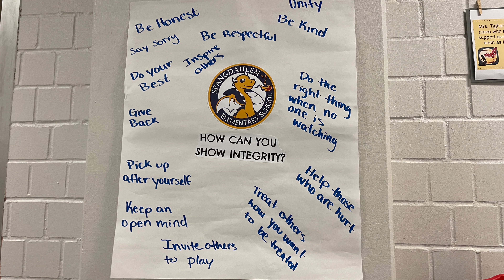Board games club